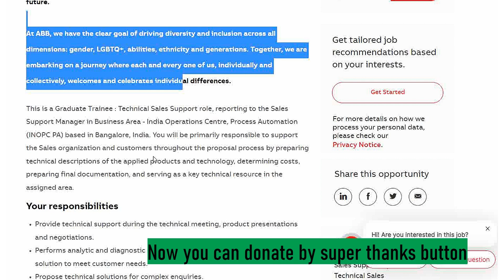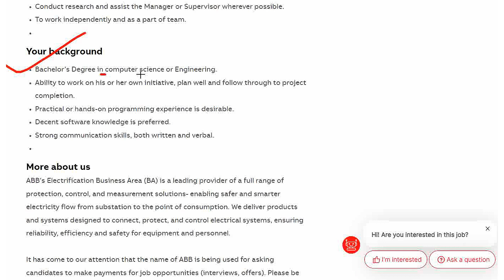ABB Fresher Recruitment 2022 | graduate engineer trainee | electrical jobs